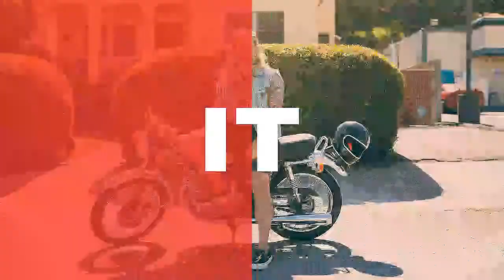Tying Blind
From skydiving to learning how to pitch a baseball, Chris Mathews sees things differently, and tells us what it’s like on Let It Ride.